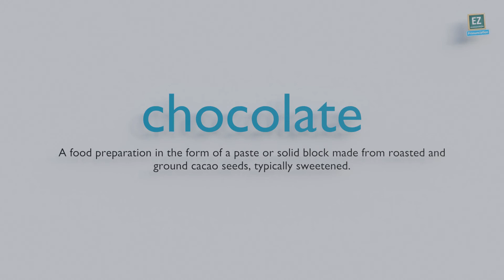How to pronounce chocolate ?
A food preparation in the form of a paste or solid block made from roasted and ground cacao seeds, typically sweetened.